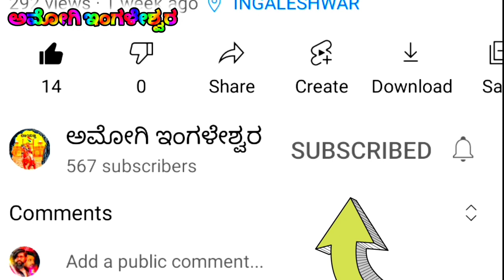Boramma karajagi dollin Pada ಬೋರಮ್ಮ ಕರಜಿಗಿ ಡೊಳ್ಳಿನ ಪದ